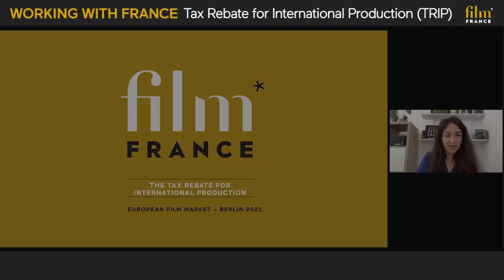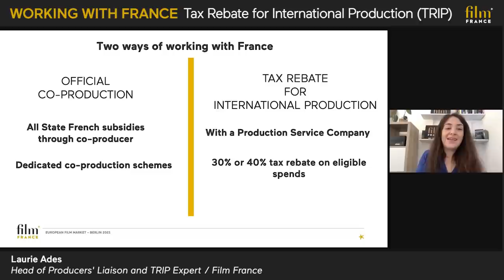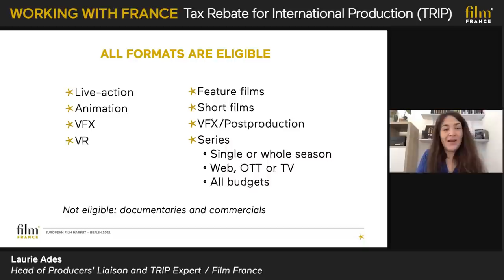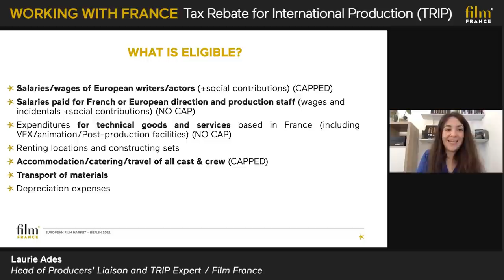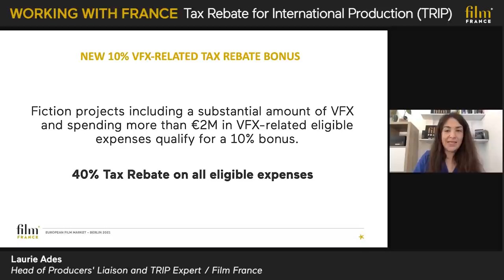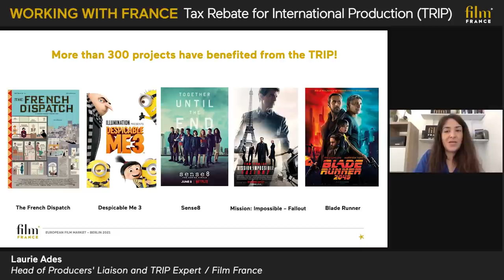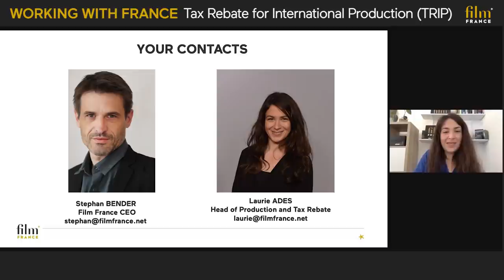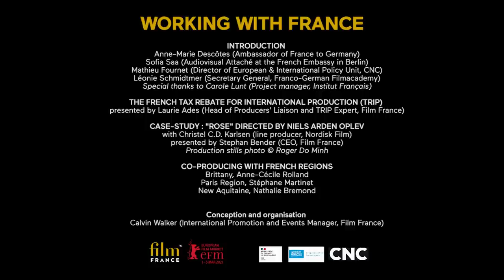Film France - Working with France - EFM 2021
Discover the many ways of working with France :
Learn about the 30% Tax Rebate for International Production, now with a bonus 10% for VFX
Listen to the first-hand experience of a Danish line Producer who recently shot in France
Meet local funding representatives actively promoting regional incentives

INTRODUCTION
Anne-Marie Descôtes (Ambassador of France to Germany)
Sofia Saa (Audiovisual Attaché at the French Embassy in Berlin)
Mathieu Fournet (Director of European & International Policy Unit, CNC)
Léonie Schmidtmer (Secretary General, Franco-German Film Academy)
Special thanks to Carole Lunt (Project Manager, Institut Français)

THE FRENCH TAX REBATE FOR INTERNATIONAL PRODUCTION (TRIP)
presented by Laurie Ades (Head of Producers' Liaison and TRIP Expert, Film France)

CASE-STUDY: "ROSE" DIRECTED BY NIELS ARDEN OPLEV
with Christel C.D. Karlsen (line producer, Nordisk Film)
presented by Stephan Bender (CEO, Film France)

CO-PRODUCING WITH FRENCH REGIONS
Paris Region, Stéphane Martinet
New Aquitaine, Nathalie Bremond
Brittany, Anne-Cécile Rolland

Conception and organisation
Calvin Walker (International Promotion and Events Manager, Film France)